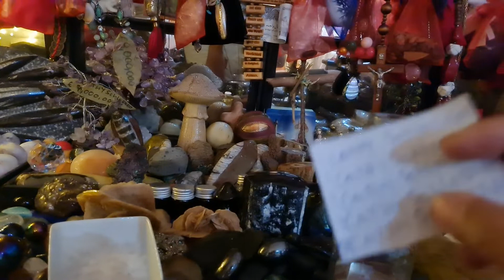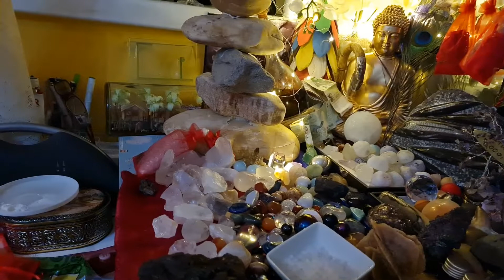PINOY MUTYA HUNTERS🇦🇹🇵🇭GUSTO MO BANG BUMALIK OHABANG BUHAY KAYO MAGSAMA IKAW LANG ANG MAMAHALIN